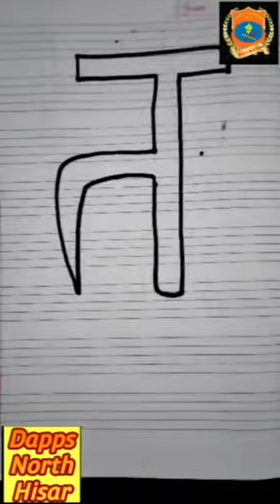Introduction of व्यंजन 'त' by activity ।how to write व्यंजन 'त'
इस वीडियो में हम जानेंगे  व्यंजन त के बारे में और त से शुरू होने वाले कुछ शब्द और व्यंजन त को कैसे लिखा जाता है